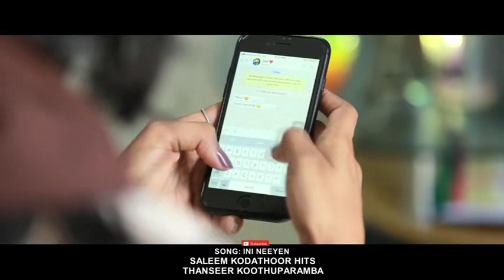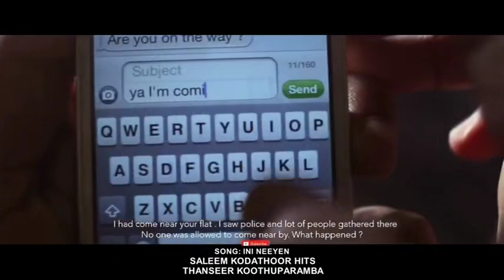Ini nee en khalbil | Saleem kodathoor | New Mappilapattukal Malayalam Mappila Album Songs